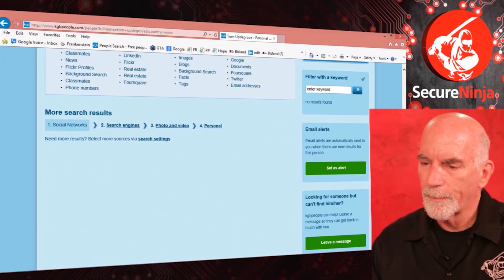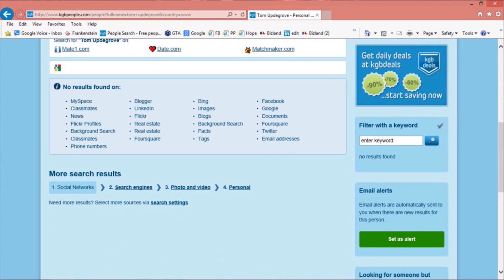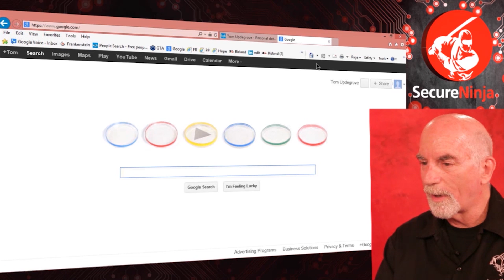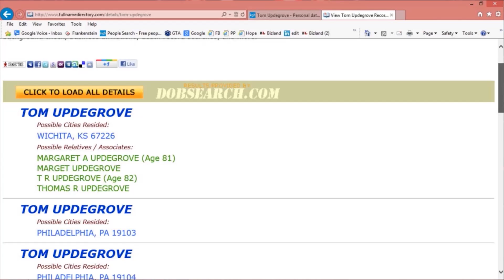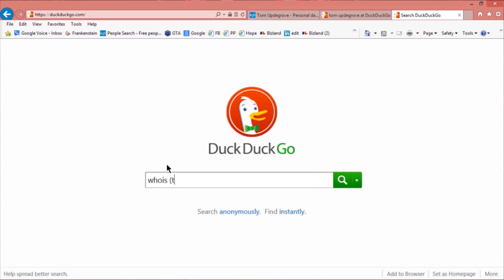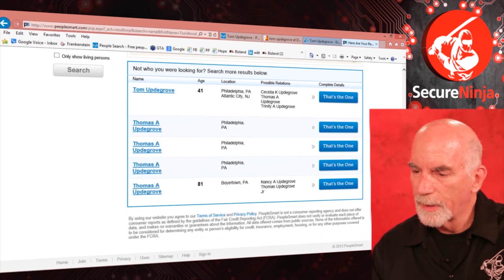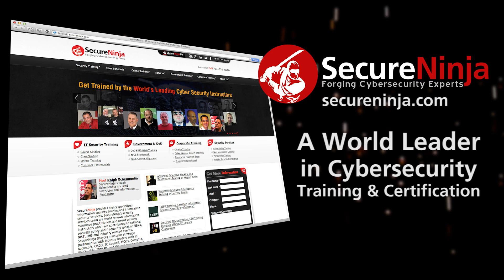SecureNinjaTV Cyber Kung Fu Mod 02 LAB Footprinting and Reconaissance